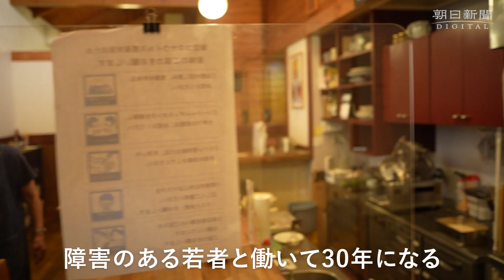障害のある若者らと共に30年…マスターの思い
知的障害者が笑顔で切り盛りする飲食店がある。岩手県 宮古市 の「鳥もと」だ。名物の焼き鳥もおいしいが、全国販売されている レトルトカレー も有名だ。 マスター の小幡勉さんは「仕事をするのに、障害の有無は関係ない。大切なのは一緒に気持ちよく働けるかだ」と話す。